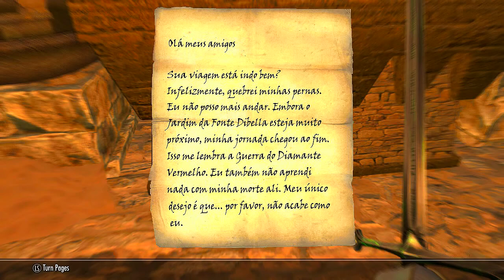Skyrim Ep. 290 - Vigilant Parte 24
Fala Galera! Vídeo novo no canal. Vamos jogar Skyrim com Mods. Espero que gostem!

Lista de Mods:
1 - The Dance of Death - A Killmove Mod
2 - YY Anim Replacer - Natural Jump
3 - Arise - Chapter 1 - The Black Sacrament
4 - Craftable Ebony Mail
5 - easier ancient nord armor
6 - Immersive Armors
7 - Lustmord Vampire Armor
8 - Medusa Drakul armors and Thanatos dragon - Thanatos Dragon
9 - Raven witch armor and Apex Werewolf - Raven Witch
10 - Ritual Armor of Boethiah
11 - The Armor of Sauron
12 - Unique Dragon Priest Masks
13 - Absorb DRAGON SOULS Spell
14 - Hearthfire Display Case Fix
15 - 100x Your Carry Weight
16 - Infinite Weapon Charges
17 - KenMOD - Lockpick Pro
18 - Perk Point Book
19 - Pickpockets Always Successful
20 - Left Hand Rings
21 - Shut up dogs
22 - Realistic Water Two
23 - Instant Mining
24 - Run For Your Lives (Removido)
25 - Stones of Barenziah Quest Markers
26 - Calientes Beautiful Bodies Edition - CBBE
27 - Enhanced Character Edit
28 - Eyes of Aber
29 - KS Hairdos Renewal
30 - Radiant and Unique Potions and Poisons HD
31 - Apachii Divine Elegance Store
32 - Brawl Bugs Patch - Plugins
33 - CC's Enhanced Ore Veins - 4K
34 - Detailed Chests Texture Replacers
35 - Enhanced Night Skyrim
36 - SkySight Skins - Ultra HD Male Textures and Real Feet Meshes
37 - Rich Merchants
38 - The Kids Are Alright
39 - Simple Colored Map Markers for Skyui 5.1
40 - SkyComplete - Automatically Track Quests - Locations - Books
41 - SkyUI
42 - Unread Books Glow
43 - Simple NPC Outfit Manager
44 - Dense Vegetation
45 - Realistic Sun for Climates of Tamriel and Vanilla
46 - Immersive Weapons
47 - Isilmeriel LOTR Weapons Collection
48 - Leviathan Axe - God of War
49 - Upgradeable and Craftable Silver Weapons
50 - Zabuzas Executioner Blade
51 - Chrysamere by lautasantenni
52 - Gold Dragonbone Weapons and Heavy Armor
53 - Noldor Content Pack
54 - Cassandra Frost Witch Outfit
55 - CBBE Tsun Female Armor
56 - Craftable Ebony Mail
57 - Devilmaid by Neo
58 - Ebony Valkyrie armor
59 - Elven Chainmail
60 - Emfy Cleric Robes
61 - Inpou by Neo
62 - Jamella Armor by Hentai
63 - Mandu by Neo
64 - Mask of Blades
65 - Mord Sith Cara Armor
66 - Nightmare Armor by Hentai
67 - Saber Dress by Hentai
68 - Witch Armour by Neo
69 - Kozakowy's Mythic Dawn Priestess Outfit
70 - Queen of the damned - Akasha Dress
71 - Ihlenda the Dwemer Droid Companion
72 - The Rabbit Hole
73 - HDT HighHeels System
74 - Dawnguard - Jiubs Opus Quest Markers
75 - Frozen in Time - Definitely Not A Snow Elf Waifu Mod
76 - Konahrik's Accoutrements - Dragon Priest Armory
77 - SUPER SKYRIM BROS
78 - The Notice Board
79 - Display Enemy Level
80 - Dark Nemesis Armor - Ebony Reincarnation
81 - R18Pn 09 - Shanoa Armor
82 - YY Anim Replacer - Zweihänder (Female ver.)
83 - Brave Fighter Legion Outfit (HDT)
84 - HDT Physics Extensions
85 - Crainte Vomir by Hentai
86 - Meridias Favor
87 - Nordic Wanderer Equipment
88 - Vorpal Sword
89 - Peacekeeper Armour
90 - Resplendent Armor and Greatsword
91 - Into the Depths
92 - Mystical Illumination - Glowing Signs
93 - Geralt Of Rivia Voiced Follower The Witcher
94 - Staff of Shalidor
95 - Ancient Draugr Armor
96 - Battlemage Armour (Female)
97 - Dragon Priests Armor - DPArmor02a
98 - Tes4Mod for skyrim
99 - Tifa Outfit-black advent children
100 - Velvet Robes and Cloaks
101 - Garlas Ilorn (Ayleid Dungeon)
102 - Sexy Warrior Companion Ria
103 - Darkend
104 - The Forgotten City
105 - Heartbreaker
106 - Claymore Gear
107 - Knight of Molag Bal
108 - Succubus Armor by Hentai
109 - Tembtra Thief Armor
110 - Merta Assassin Armor
111 - DX Crimson Blood Armor
112 - DX Stella Mithril Armor
113 - Merta Black Rose Armor
114 - Nibenean Armors and Outfit
115 - R18Pn 02 - Leere Armor
116 - R18Pn 04 - Ritter Armor
117 - Sotteta Necromancer Outfit
118 - Moonpath to Elsweyr
119 - Dark White Armor
120 - Lord of the Returning Dead
121 - Sotteta Huntress Armor
122 - Gwelda (Little) Red Riding Hood Outfit
123 - Gwelda Dawnguard Armor
124 - DX Cassandra Apocrypha Robes
125 - DX Celes Mercy Outfit
126 - DX Spartan Bard Outfit
127 - DX Celes Rogue Armor
128 - Acalypha - Fully Voiced Follower
129 - Amaterasu - The Great Spirit
130 - Reapers The Dark Tower
131 - VIGILANT
132 - The Vault of Maraf
133 - Helgen Reborn
134 - Northgirl Armor Neko Edition
135 - Clockwork (Clockwork Castle)
136 - New Dibella Statues
137 - New Shrine of Azura
138 - The (Real) One Ring
139 - Dark Knight Armor - My Version by Xtudo
140 - Ahzidal's Armor Set - My version
141 - Vanargand Animations - Female Idle Walk and Run
142 - The Ruins of Mharzurk